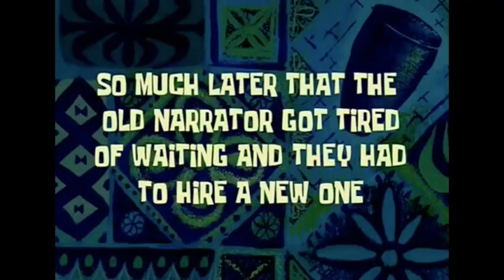MGS2 - 180 IQ Guards Part #10